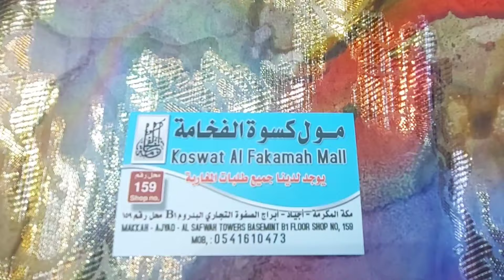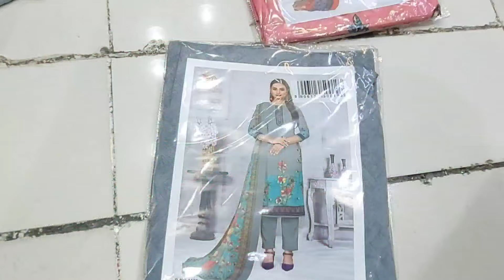فلوق في أبراج صفوة🇸🇦 أخر ماكين في محل ديال التواب العمودي لازا الجوهرة والمخاوير الإماراتية كل شيء